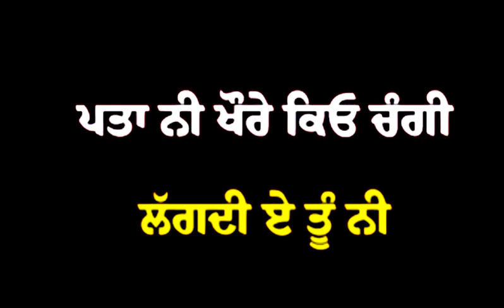Don't know why - Nirvair pannu new song 2021 black background whatsapp status | Big byrd